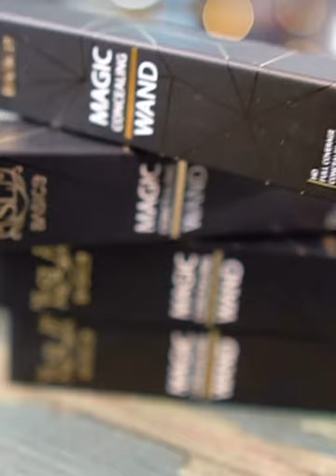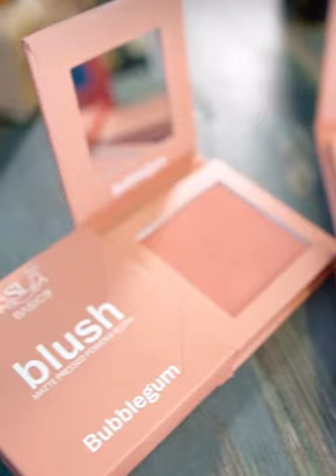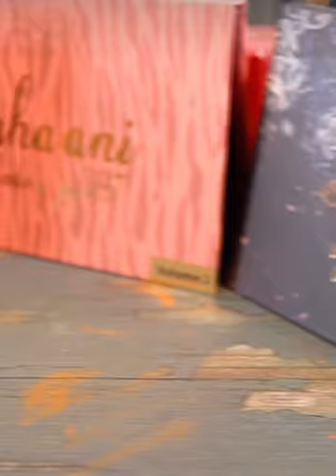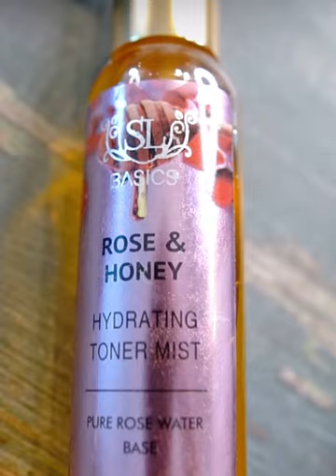Wajid khan creating a new look on Shaista lodhi